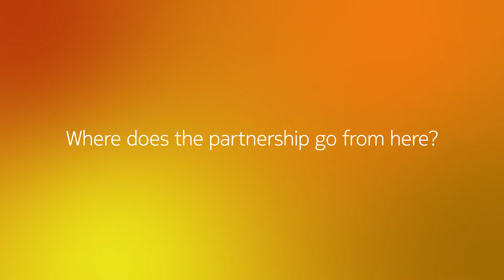Collaborating for the next generation of cloud infrastructures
Richard Petrie, CTO at LINX and Rodney Dellinger, CTO and Head of Architecture at Nokia, talk about the evolution of the partnership and where we go next.